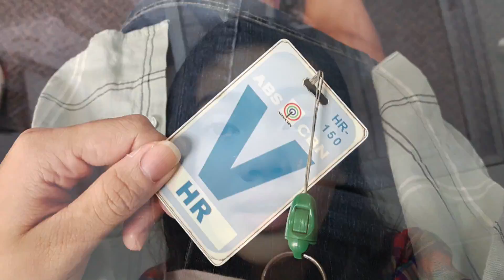Unspoken Rules BTS // Marnette's 6th Vlog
Marnette vlogged during the filming of the Adober Studios original: Unspoken Rules. It was so much fun, I swear!

If you guys have any questions and/or suggestions, just leave it in the comment section below :)